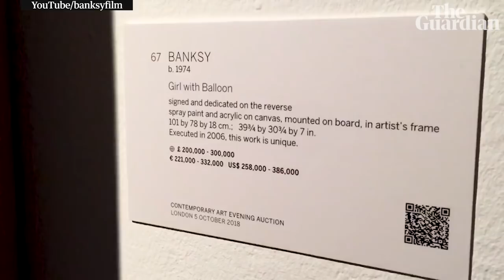'In rehearsals it worked every time ’: Banksy on incomplete shredding of Girl With Balloon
The artist has posted a video showing a practice run of the shredding of Girl With Balloon, in which the entire work is destroyed. The canvas was only partially shredded after the hammer came down on a winning bid of £1.04m ($1.4m), to the shock of the crowd on 5 October. Much has been made about whether the famously anonymous artist had intended to keep at least part of the canvas intact.

• Banksy video shows plan to shred entire Girl With Balloon artwork